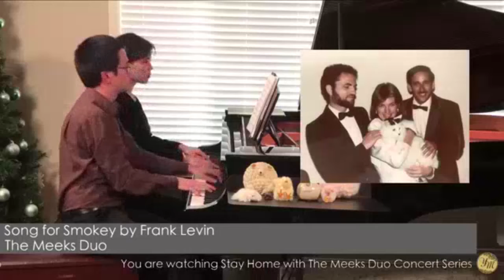The Meeks Duo plays Frank Levin's Song for Smokey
Composed in May 2000 by Frank Levin, and revised in May 2020 for four-hands piano.

Performed live for the weekly streaming concert series Stay Home with the Meeks Duo on Sunday May 3, 2020.

Scott Meek, primo
Clare Yuan, secondo

Notes by the composer: "Smokey was a wonderful cat who filled my life with joy and companionship for over fourteen years. The A theme is a little song I used to sing to him. The B theme was written a year after his death in fond remembrance."